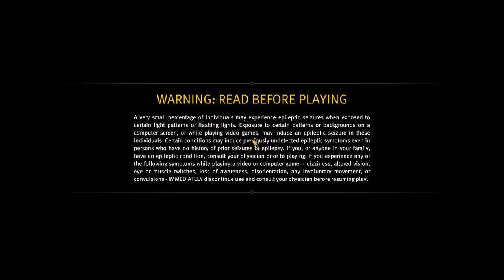Anno 1800 | Sandbox | Road to 200,000 Scholars | part 315